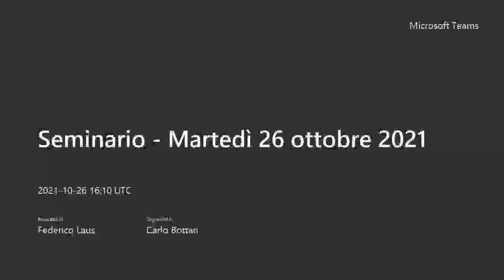"LA POVERTÀ": Seminario congiunto nell’ambito degli insegnamenti di Diritto Costituzionale 2021/2022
DIPARTIMENTO DI SCIENZE GIURIDICHE
Seminario congiunto nell’ambito degli insegnamenti di Diritto Costituzionale (M-Q) (Prof. Luca Mezzetti) e (R-Z) (Prof. Carlo Bottari) A.A.2021/2022
Introduce: Carlo Bottari
Saluta: Michele Caianiello (Direttore del Dipartimento di Scienze Giuridiche)
"LA POVERTÀ"
Ne discutono: Claudio Franchini
Ordinario di Diritto Amministrativo – Università di Roma Tor Vergata
e autore del libro “L'intervento pubblico di contrasto alla povertà”
e Matteo Maria Zuppi (Cardinale ed Arcivescovo di Bologna)
Conclude: Luca Mezzetti